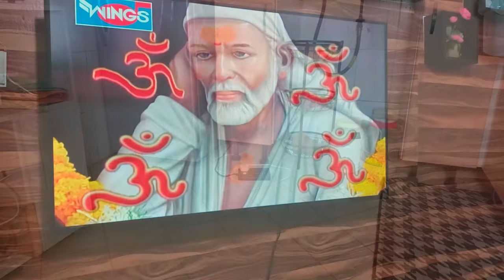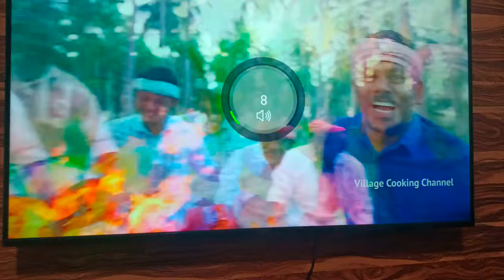My 5AM Routine On Weekdays|Time Management|Cleaning Routine|Kids HairOil|தேங்காய்பால் ரசம்|TamilVlog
My 5am Routine on Weekdays||Time management|Cleaning Routine|Kids Hair oil|Special lunch|Tamil Vlogs

Iam a homemaker and a lovely mom of my little angel ( Sakshe). Iam living in Dubai and sharing my Life style vlogs here on YouTube. I already uploaded many interesting vlogs including shoppings, celebrations, cooking, routine, DIML, cleaning routine, kitchen organization, countertop organization ect. If you want to check it out, links are given below.  I already have a cooking channel named DELICIOUS ,you can find many recipes there. ❤️

I already uploaded some shopping vlog, if you interested in that check it out 👍
my other vlogs :

துபாய்ல A Weekday in my Life Starts at 5 AM|20 Mins Cleaning|Easy Breakfast |மீன் குழம்பு| Tamilvlog❤️🖇️

soap dispenser

 A Weekday in my Life Starts at 5 AM|20 Mins Cleaning|Easy Breakfast|ஈரல் பிரட்டல்| Tamilvlog